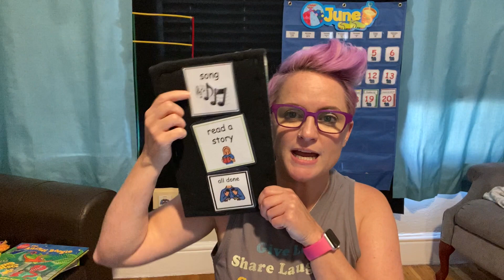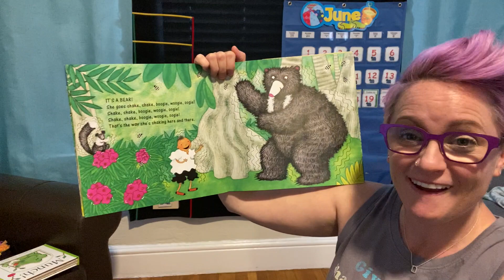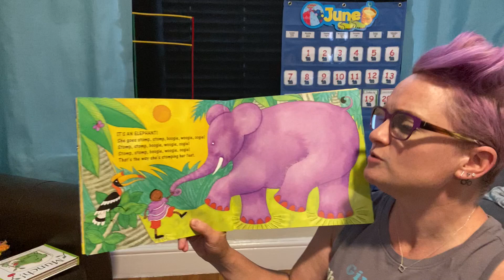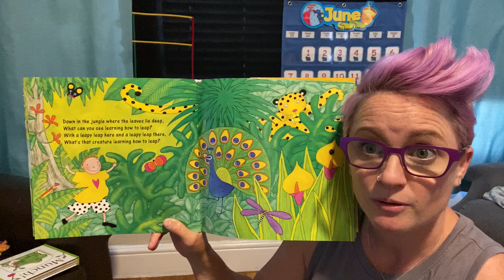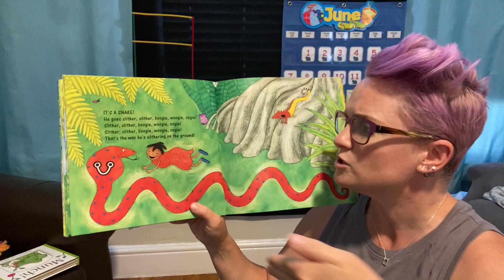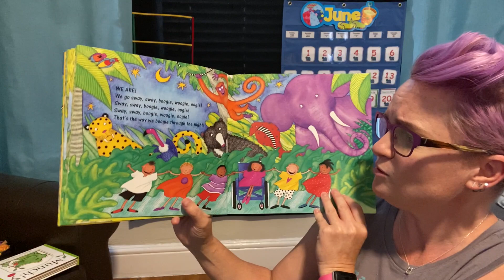Friday, June 19 -- Story Time